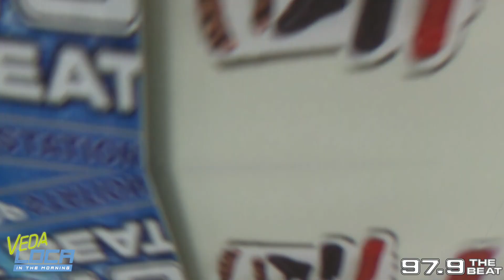Veda Loca In The Morning: Slim Thug - Interview [EXCLUSIVE]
Video shot by Shun Atkins.